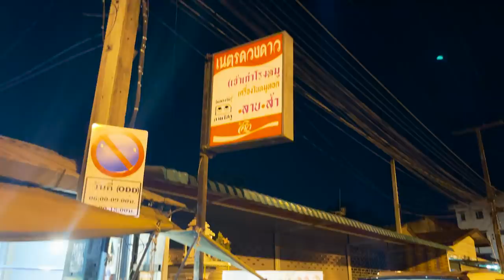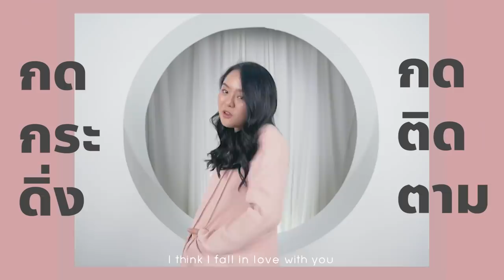ตะลุยกิน 5 ร้านเด็ดตอนเที่ยงคืน!! ไก่ทอดร้านตำนาน โรตีมิชลิน 37 ปี!!! @เชียงใหม่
เชียงใหม่ จ๋า พี่มาแว้วววว~
เปิดประสบการณ์ กินหลู้หมูดิบครั้งแรก..เลือดอาบ!!
มาซ้ำ ไก่ทอดเที่ยงคืน ฉ่ำๆร้อนๆ ใครจะไหว
ปิดท้ายด้วย โรตีป้าเด รางวัลมิชลิน อร่อยจัดดดด